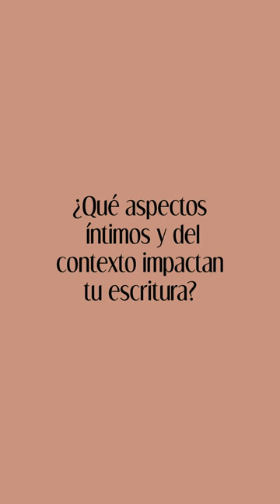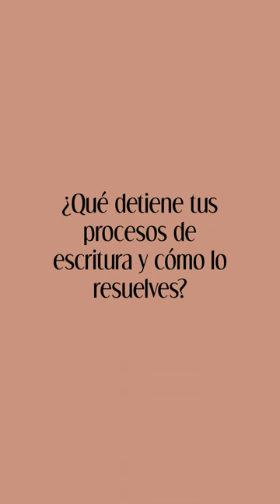Las sombras de Lucía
La escritora Juliana Javierre, nacida en Pereira, habla sobre sus motivaciones para escribir,  los temas que le interesan y sus procesos creativos.